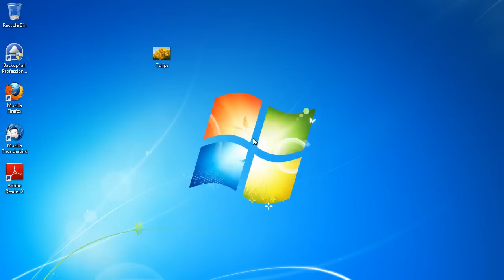Convert images to PDF using the Windows Photo Viewer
You can convert images (jpeg, png, gif, bmp, jpg) to PDF files by using a PDF converter. novaPDF is a software that allows generating PDF files from any Windows application that supports printing. To read a complete article on how to print an image to a PDF, access the following